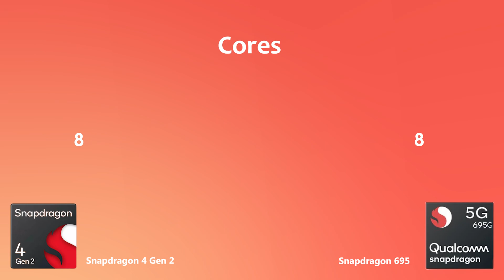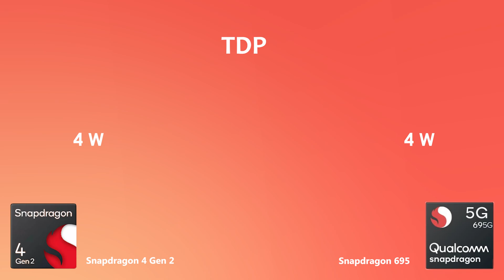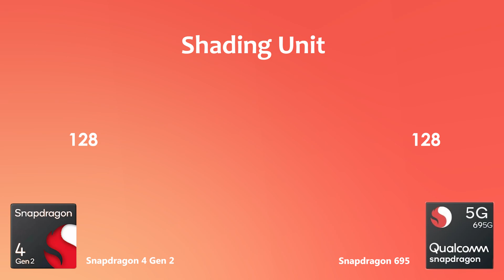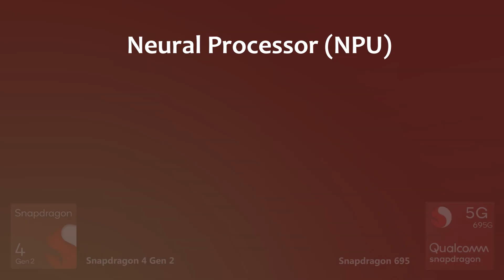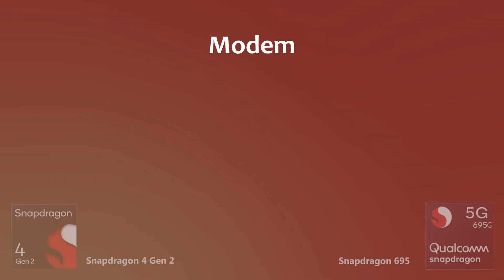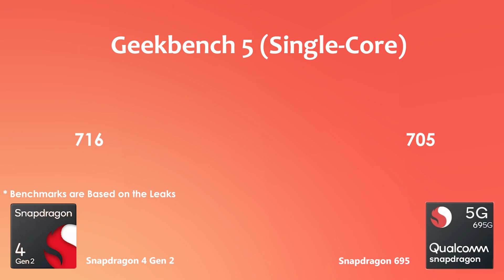Snapdragon 4 Gen 2 Vs Snapdragon 695 | Antutu Benchmark & Specification